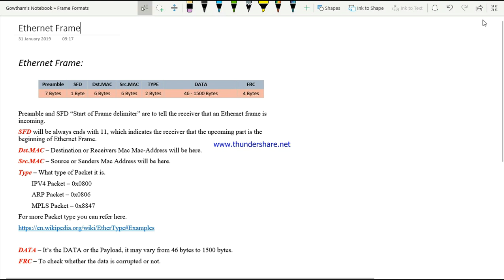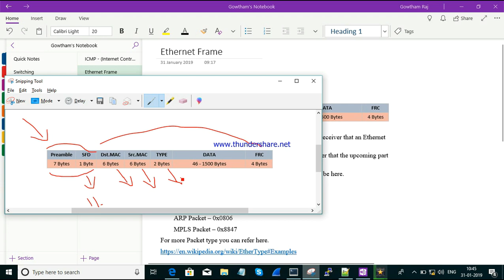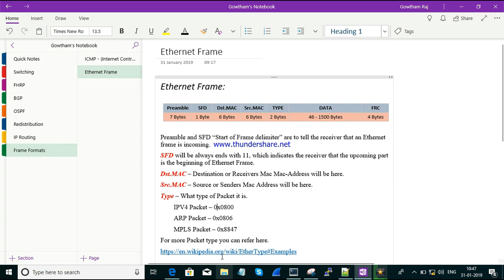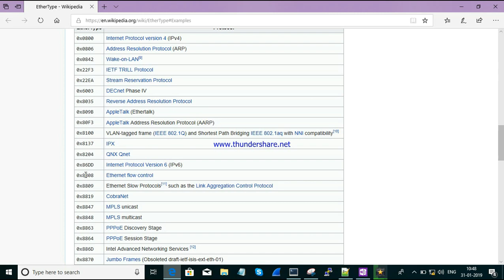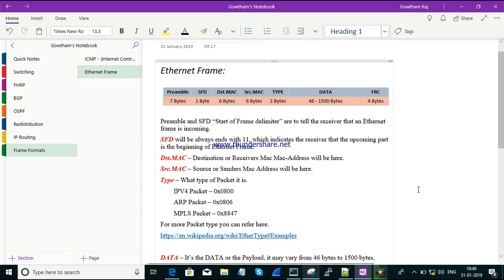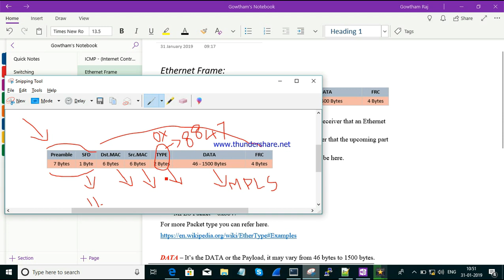Ethernet Frame Format || Explained || [ENGLISH]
This session is about Ethernet Frame format .

Preamble
SFD, -- Start Frame delimeter,
Destination Mac Address
Source Mac Address
Type
Data / Payload
FRC